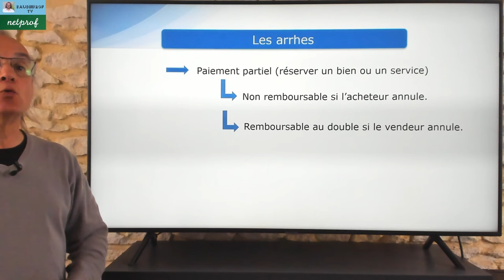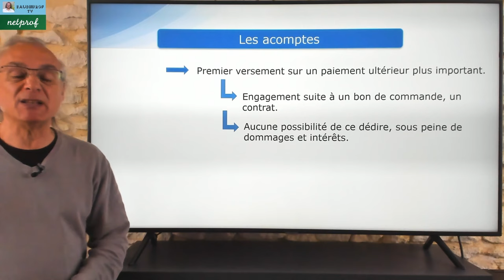Différence entre les arrhes et acomptes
Dans cette vidéo de droit nous allons voir qu'elle différence il y a entre les arrhes et les acomptes.